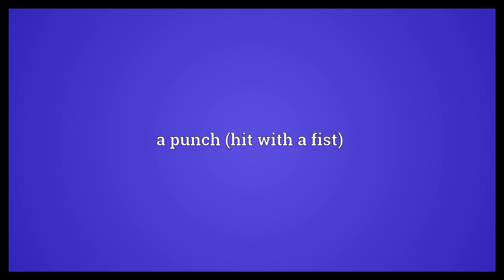Bunch of fives Meaning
Video shows what bunch of fives means. a fist. a punch (hit with a fist).  Bunch of fives Meaning. How to pronounce, definition audio dictionary. How to say bunch of fives. Powered by MaryTTS, Wiktionary